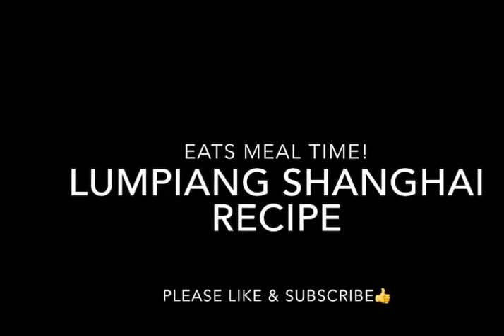Crispy Lumpiang Shanghai/Eats Meal Time!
Vlog title: Crispy Lumpiang Shanghai/Eats Meal Time!
Lumpiang shanghai is basically kids’ favorite!
Here is the complete measurement of our ingredients:
1. 1/2 kilo of ground pork
2. 1 tsp. of salt
3. 1/2 tsp.of pepper
4. 1 tbsp. of soysauce
5. A pinch of magic sarap (optional)
6. 2 medium sized onions
7. 6 cloves of garlic
8. 1 egg
9. A cup of breadcrumbs
10. 30 pcs. of lumpia wrapper
11. 1 Medium sized carrot
Hello everyone and welcome to EATS MEAL TIME! Your home of simple recipes ideal for beginners in the kitchen.

suggested videos for happy cooking:

Crispy Fried Chicken RECIPE/ SIMPLE METHOD of Cooking Fried Chicken.

QUICK and EASY Whole Egg Leche Flan/Smooth and Creamy/Eats Meal time!